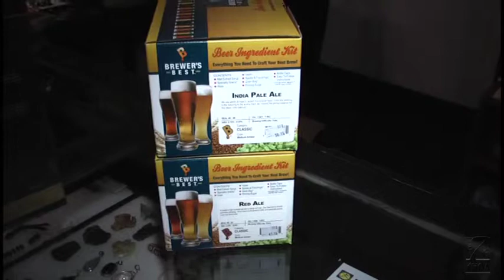Brew beer right from home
There is an estimated one million home-brewers in the United States.
One local Quincy store is now making it easier for you to become one of them.
KHQA's Kristen Aguirre introduces you to a way of enjoying top notch beer and wine without even leaving your house.